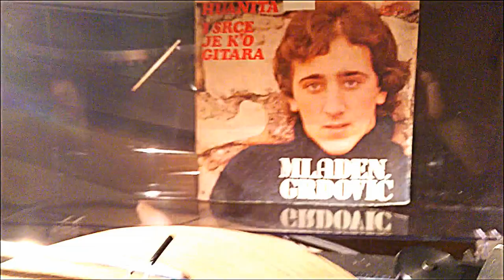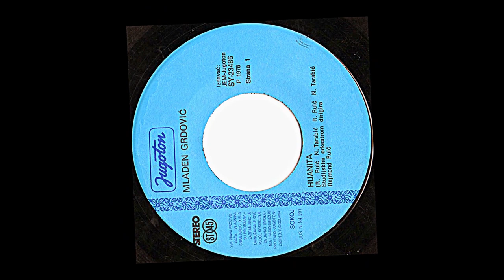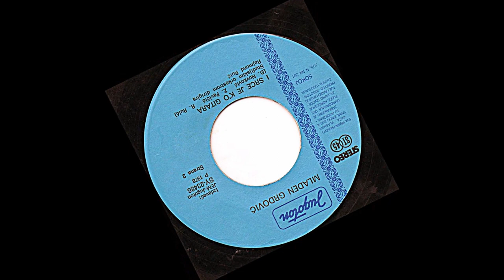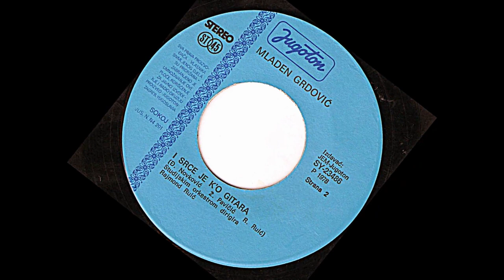Mladen Grdović ‎– Huanita *1978* /// *vinyl*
Label:
Jugoton ‎– SY 23486
Format:
Vinyl, 7", Single
Country:
Yugoslavia
Released:
1978
Genre:
Pop
Style:
Schlager

Glazba: Rajmond Ruić & Namik Tarabić
Tekst: Rajmond Ruić & Namik Tarabić
Aranžman: Rajmond Ruić

Other [Editor In Chief] – Dubravko Majnarić

Preamp: Musical Fidelity V90-LPS (47k loading)
Turntable: Technics Direct Drive Automatic SL-3210
Cartridge: Audio Technica AT440MLb

PROMOTION ONLY!